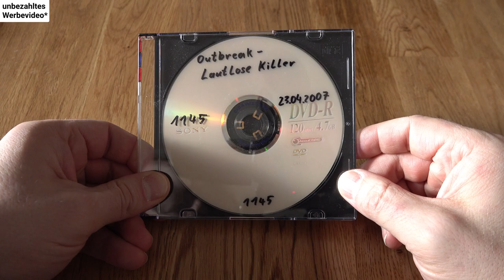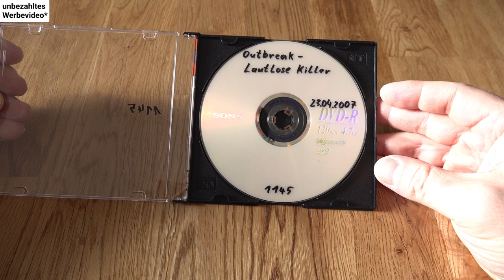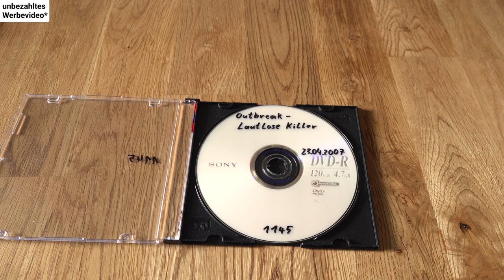DVD nicht mehr lesbar nach ca. 13 Jahren ein kurzer Bericht.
Heute zeige ich Euch eine DVD die bei mir nicht mehr lesbar war nach ca. 13 Jahren.

Stöbert doch mal in meinem Amazon Store, hier findet Ihr die meisten meiner Produkte die ich in meinen Videos verwende.

Silent Partner - The Big Guns (Intro alt)

Quincas Moreira - Moskito (Intro neu)

Viel Spaß!
JamesKnopfSelbst

* Urteil vom Landgericht Berlin: Die bloße Verlinkung (meines Erachtens somit auch die Darstellung von Marken in einem Video) auf ein Unternehmen, auch wenn keine Geschäftsbeziehung dazu besteht, muss bereits als Werbung gekennzeichnet werden.
Bezahlte Produkte, werden darüber hinaus, gesondert durch die Nutzung von YouTube Funktionen im Video gekennzeichnet.